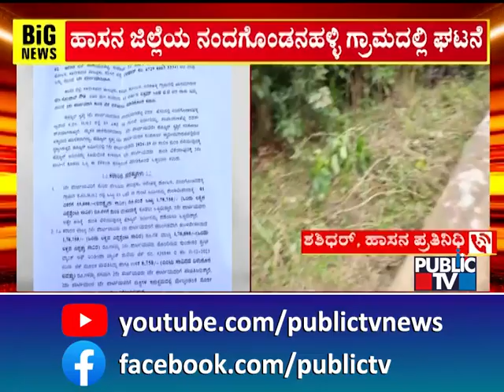ಪ್ರತಾಪ್ ಸಿಂಹ ತಮ್ಮ ವಿಕ್ರಮ್ ಸಿಂಹರಿಂದ ಮರ ಕಡಿಸಿರುವ ಆರೋಪ | Pratap Simha | Public TV